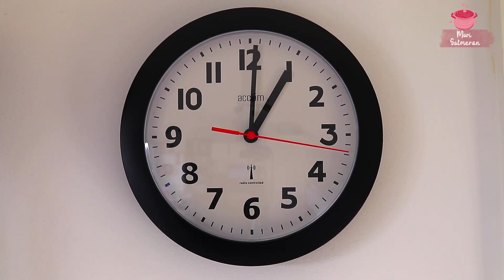A MASSA PERFEITA DE DONUTS RECHEADOS E EM FORMATO DE ROSQUINHAS | MARI SALMERON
Olá! Tentei várias receitinhas de donuts até conseguir chegar nessa receita de hoje que realmente é perfeita! Experimente fazê-la, o pessoal de casa irá amar e quem sabe gerar um renda extra.

Ingredientes :
1 sachê de fermento seco para pão
1 xícara(chá) de leite morno
3 gemas
½ xícara(chá) de açúcar
¼ de xícara(chá) de manteiga em temperatura ambiente
4 xícaras(chá) de farinha de trigo
1 colher(chá) de essência de baunilha
1 colher(chá) de sal

Para decoração:
200g de chocolate branco
Corante para chocolate de várias cores
Confeitos de sua preferencia

Xicara utilizada 240 ml
Quantidade da receita 13 rosquinhas e 9 donuts